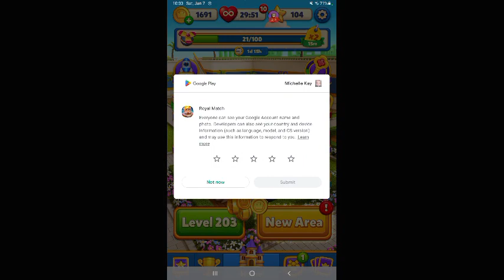1/7/2023 Being a Royal Pain🤴👸530/600